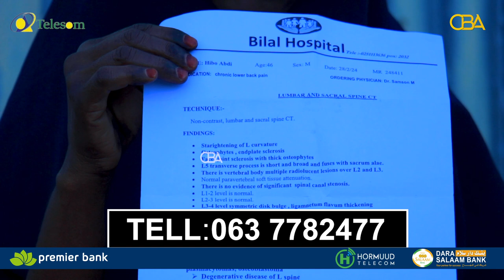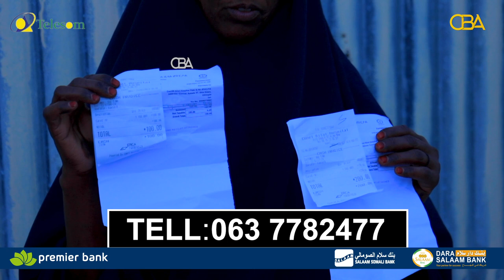"9-Sano ayey lafaha dhabarku i daloolaan Muslimiinta waxan ka codsanayaa in ay..." Hibo Cabdi Xaad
"9-Sano ayey lafaha dhabarku i daloolaan dalkana waxba waa la iigaga qabankari waayey, Muslimiinta waxan ka codsanayaa in ay i soo caawiyaan" Hibo Cabdi Xaad